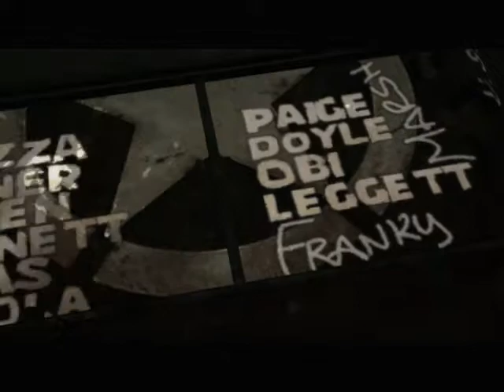brothers in arms 3: Hell's Hightway( music video by Martin L.)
the best tactical and character game of WWII